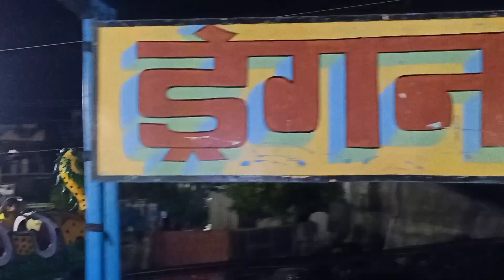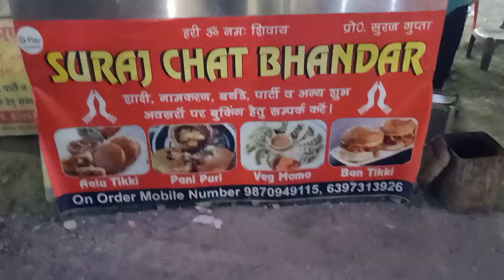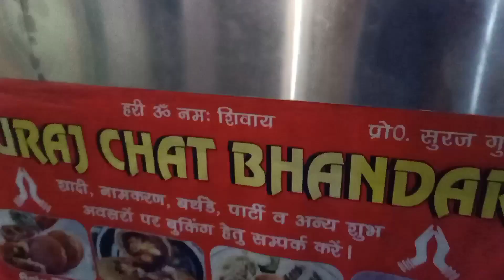Harela Mela Day 2 😘